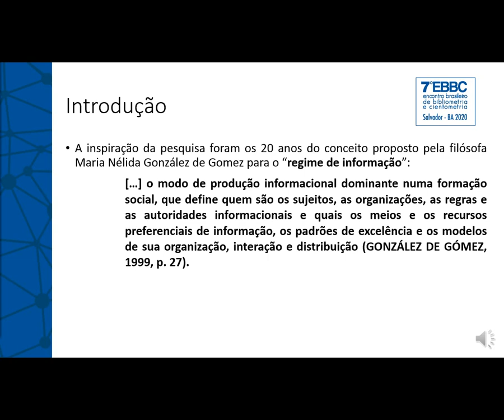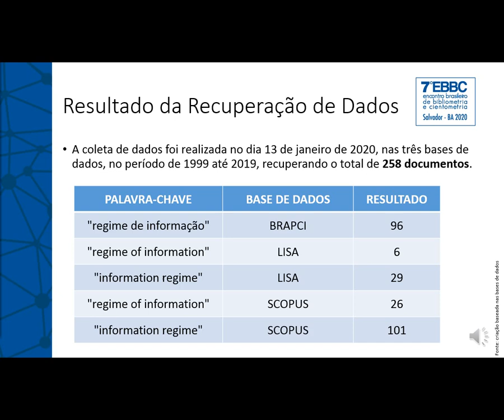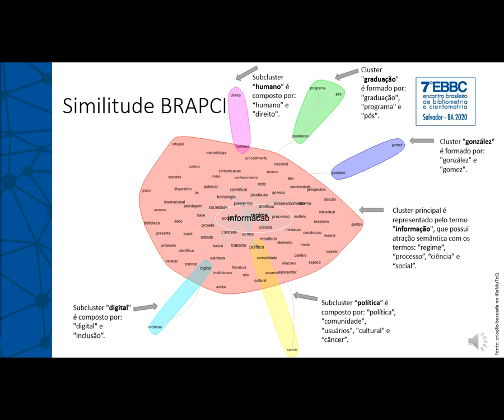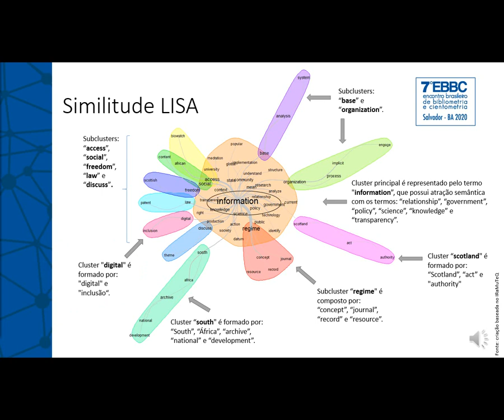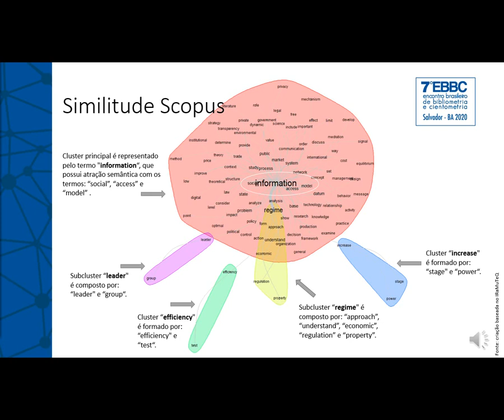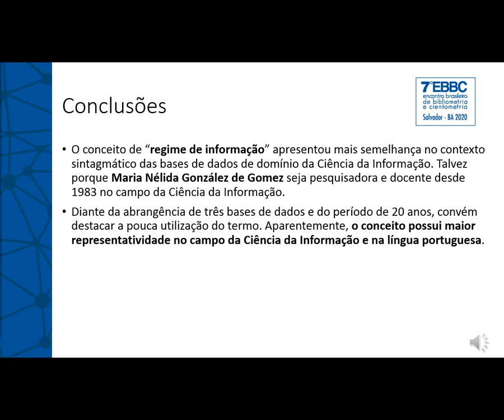VII EBBC 2020 UFBA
Este vídeo refere-se a apresentação no VII EBBC – Encontro Brasileiro de Bibliometria e Cientometria: ebbc2020.ici.ufba.br/

A apresentação e o dataset serão disponibilizados na Comunidade do Laboratório em Rede de Humanidades Digitais (LARHUD) no Zenodo

O artigo referente a apresentação será publicado nos anais do evento, assim como um artigo expandido está previsto para publicação em revista científica.

Carvalho, P. R.; Ramos, M. G.; A, T. dos S.; G, F. C. (2020). Análise métrica do “Regime de Informação” com software IraMuTeQ. In: Anais do VII EBBC, UFBA.